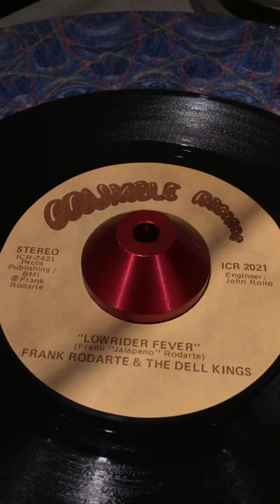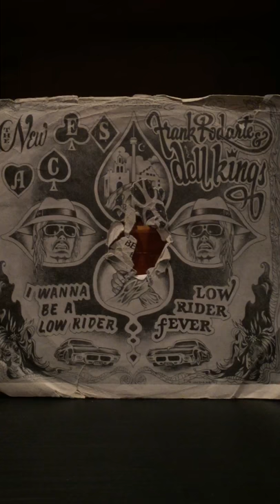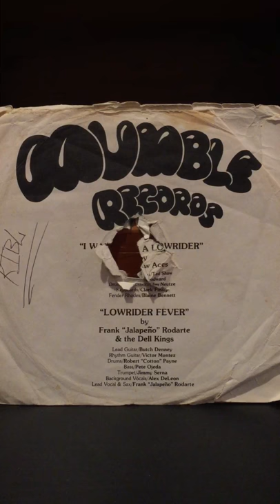FRANK RODARTE & THE DELL KINGS - Lowrider Fever 1980 UNKNOWN PRIVATE MODERN SOUL